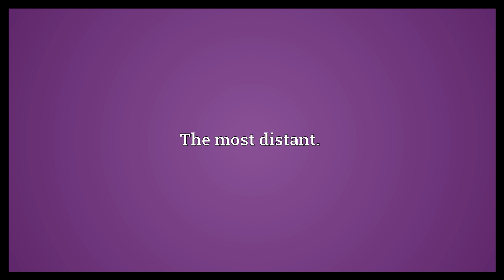Futhermost Meaning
Video shows what futhermost means. The most distant..  Futhermost Meaning. How to pronounce, definition audio dictionary. How to say futhermost. Powered by MaryTTS, Wiktionary